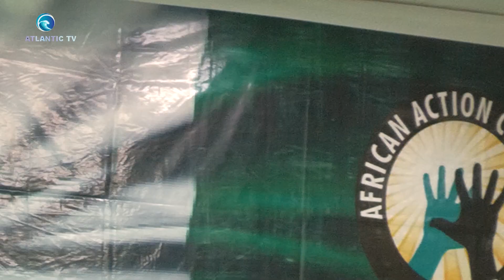2023 ELECTIONS: AAC and PRP form Alliance for Liberation of Nigerians